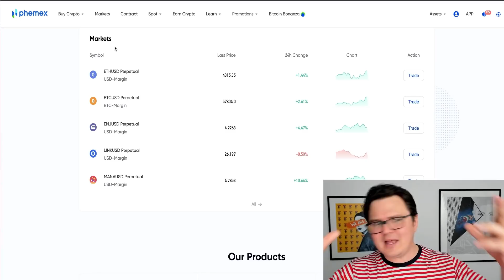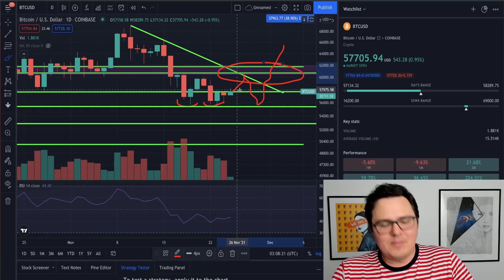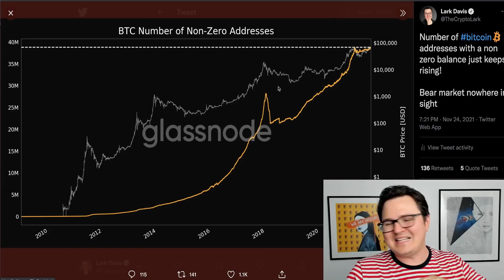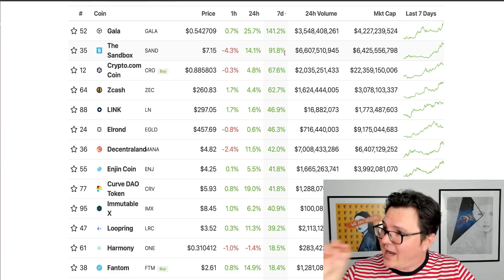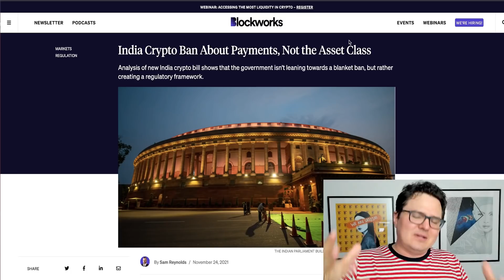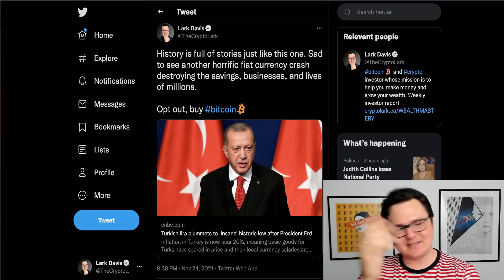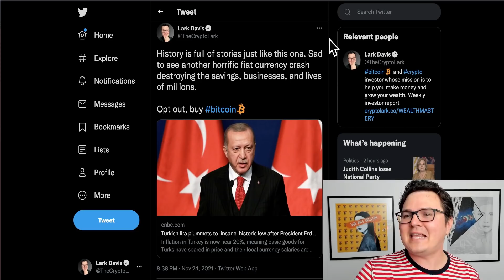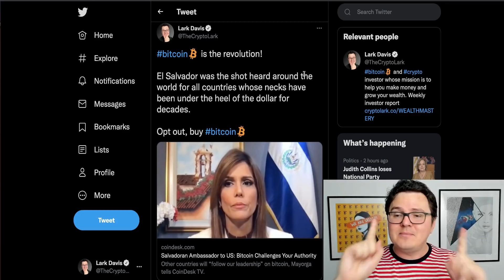WTF? Bitcoin Banned Again… LOL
Bitcoin banned again, crazy inflation, BTC and crypto news 2021

0:00 Today in Bitcoin
1:40 Bitcoin Analysis
6:28 Altcoins Pumping
8:41 Bitcoin Banned Again
12:51 Fiat Failure
5:43 Buy Bitcoin

👀 BITCOIN BACK REWARDS CREDIT CARD AND $250 FREE BTC LENDING